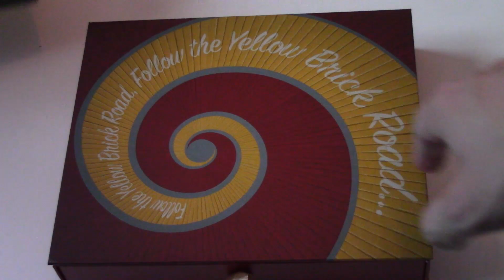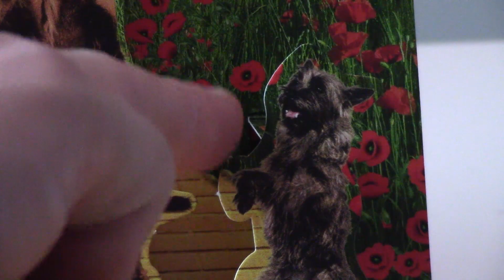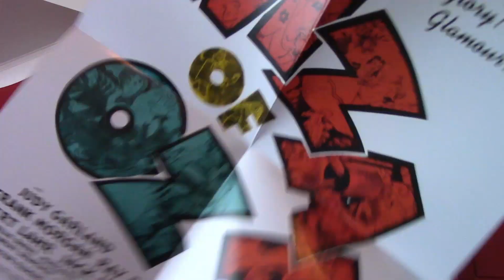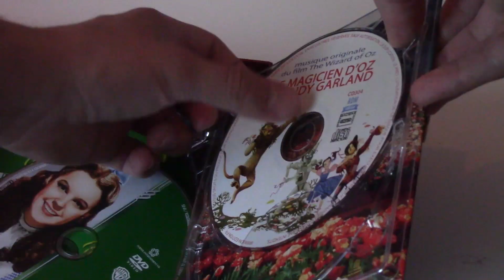Unbox#04 : Edition Anniversaire Le Magicien d' Oz (2019)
Bienvenue dans l'émission Unbox où on parle de beaux coffrets ou  de belles éditions DVD/ Blu Ray !
Dans ce quatrième épisode on se plonge dans le Monde magique de Oz avec l'édition des 80 ans du Magicien d'Oz réalisé  par Victor Flemming !

Extraits utilisés :

-Le Magicien d'Oz par Victor Flemming (1939)
Tout droits réservés par MGM et Warner Bros

Extraits audio utilisés :

-"Follow the Yellow Bricks Road theme" par Harold Arlen
- "Main Tittle theme" par Harold Arlen

-"My Names is nobody theme" par Ennio Moriconne
Tout droits réservés par Titanus Produzione